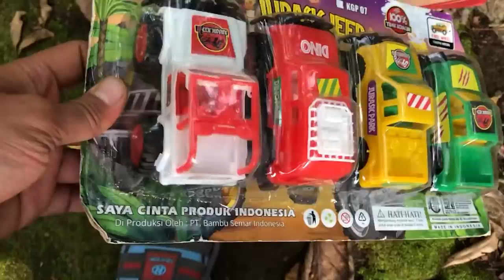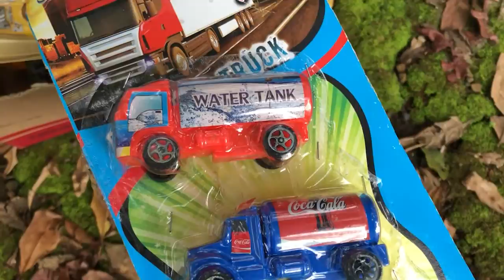Menemukan Mainan Mobil Mobilan, Truk Pasir, Truk Molen, Truk Kontruksi, Mobil Polisi, Truk damkar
jangan lupa dukung terus channel @Channel Mobil Official